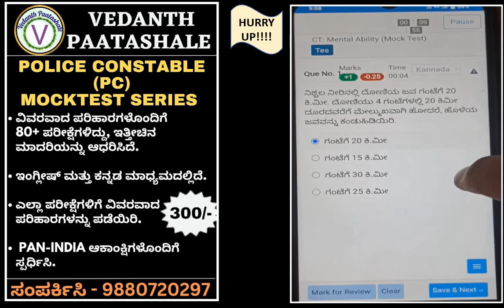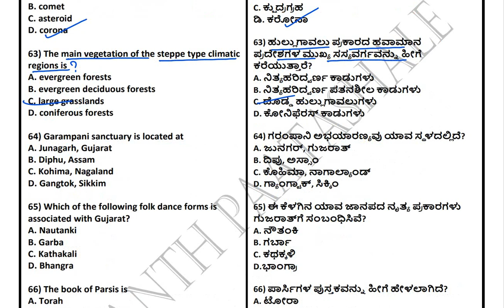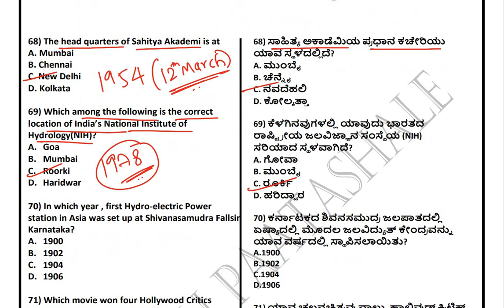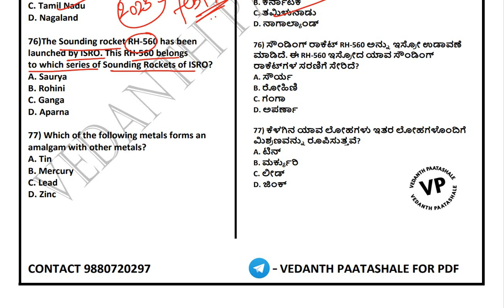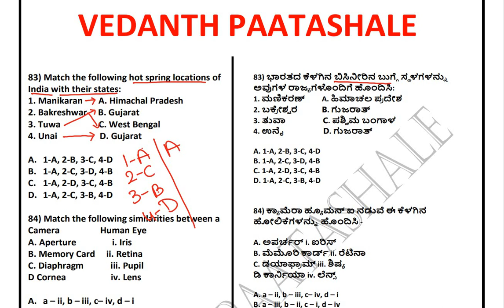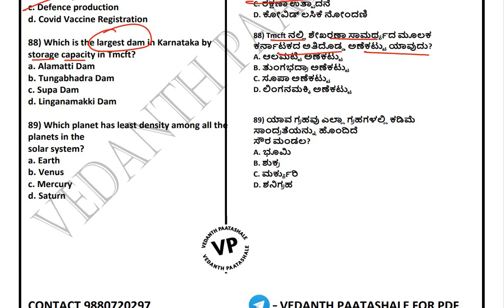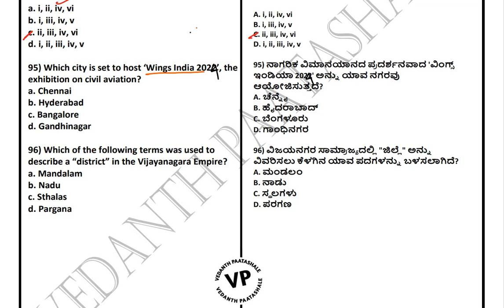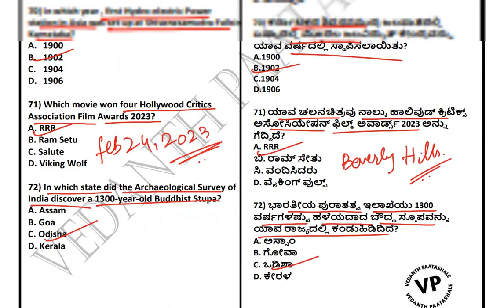POLICE CONSTABLE (PC) - 11-03-2023 - MODEL PAPER 4 {PART 3}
POLICE CONSTABLE (PC) - 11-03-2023 - MODEL PAPER 4 - VEDANTH PAATASHALE

{DOWNLOAD PDF HERE}